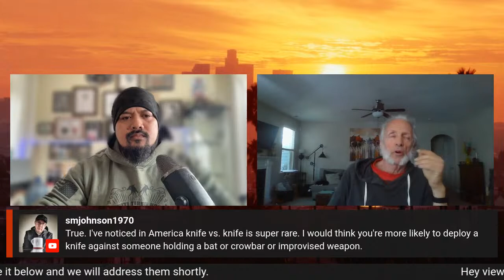The Dog Brothers: In Conversation with Marc Denny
A deep dive into the culture of the Dog Brothers from one of its founders, Marc Denny.